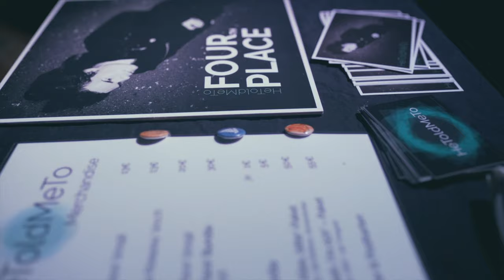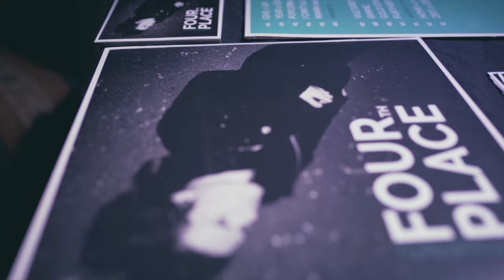He Told Me To - Vulture Man (official video)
'Vulture Man' - from the album 'Fourth Place' (out now).
feat. Henrik Wattenbach (Remedy)

camera & edit: Lukas Stumpf
shot at the 'Fourth Place' release party @ Glashaus, Bayreuth

Sandro Weich - vocals, guitars, bass, synths, programming, percussion
Henrik Wattenbach - vocals
Martin Wohlgetan - acoustic drums
Philipp Schwetschenau - programming